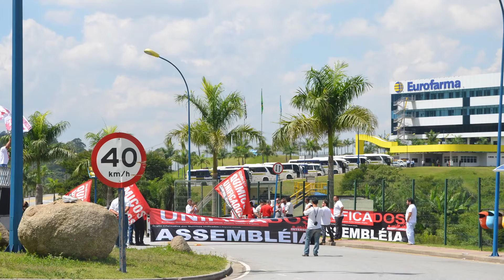20 anos de unificação do Sindicato Químicos Unificados - NILZA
Nilza, dirigente sindical da Regional Osasco, argumenta que o sistema capitalista unifica os patrões com o objetivo de favorecer a burguesia, ou seja, são as empresas que detém os meios de produção e, por isso, é necessário construir a unificação da classe trabalhadora para resistir e somar forças para combater as opressões impostas pelas indústrias. “Nosso esforço transformado em realidade”, diz.

Assista o relato na íntegra sobre os 20 anos de unificação do Sindicato Químicos Unificados!